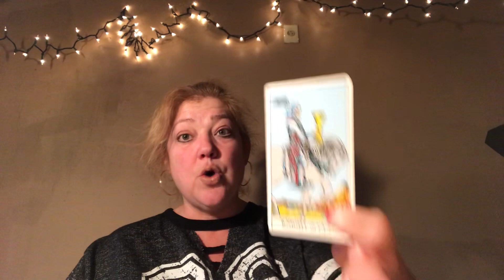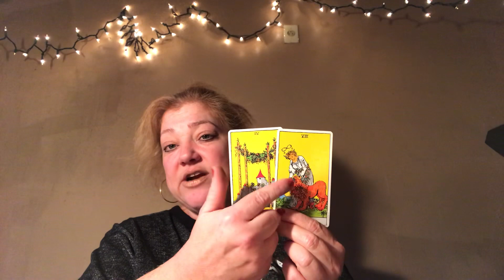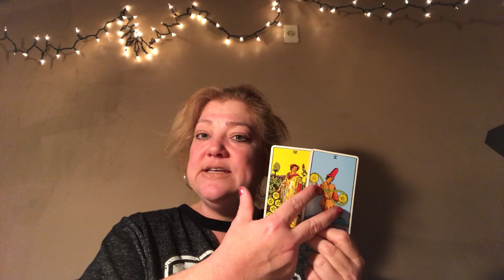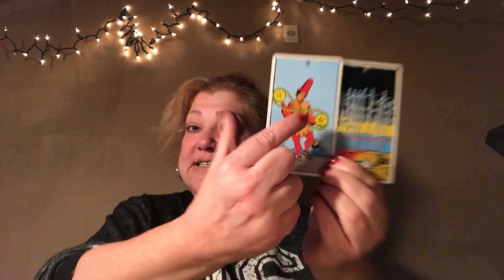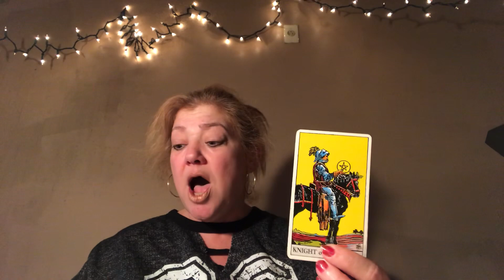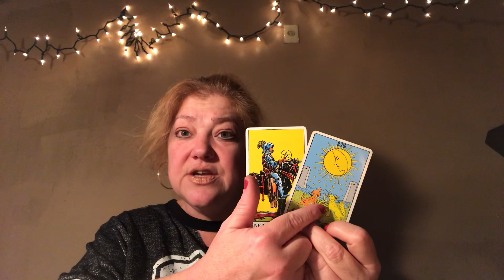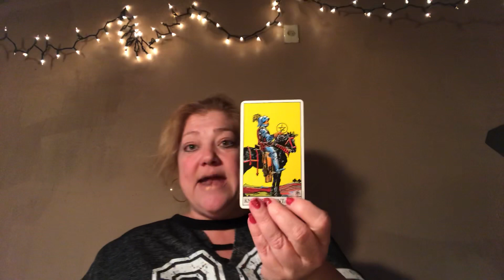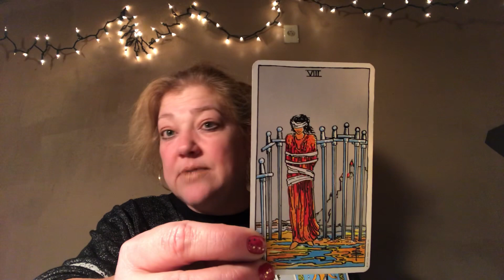AQUARIUS MONTHLY JANUARY 2019 ♥️